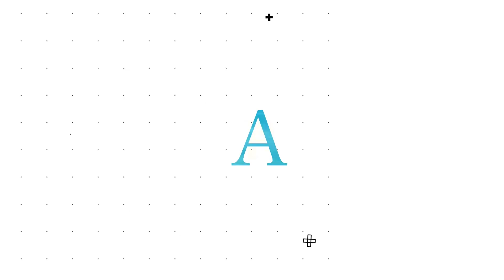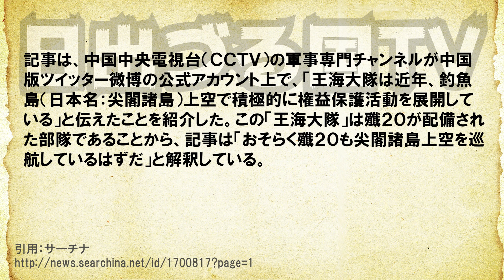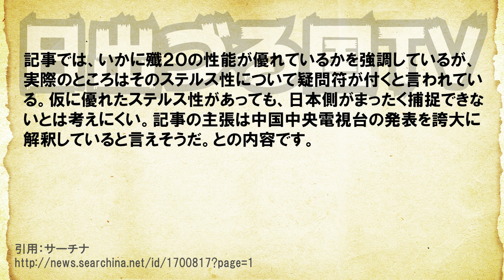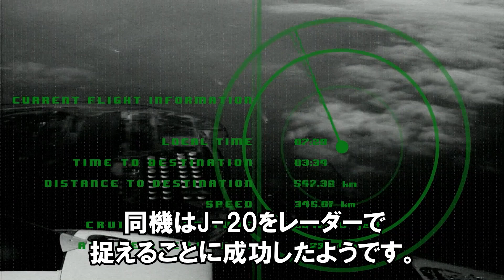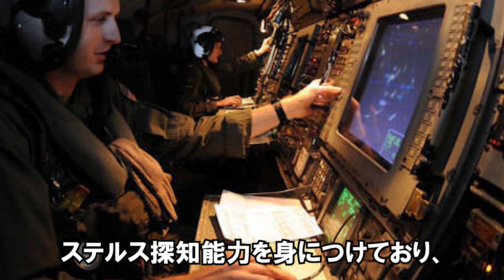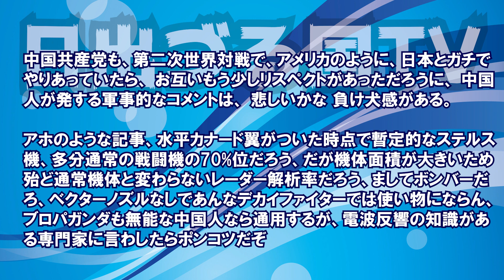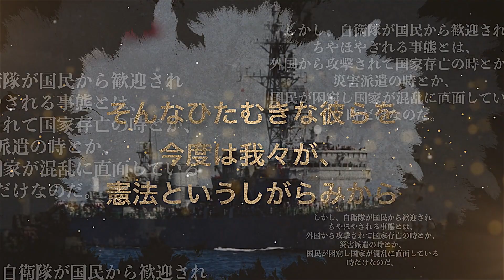中国メディア「日本は中国のステルス戦闘機J-20をレーダーで捕捉できていないのでは？」と自画自賛しているご様子ｗ【日出づる国TV】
大統領支持率歴史的上昇！口をすべらせた世論調査会社所長！支持率上昇理由

【海外の反応】衝撃！日本は「とんでもない兵器」を隠し持っていた！！ほしけりゃやるぞ！【グレートJAPANちゃんねる】

【海外の反応】CNNも報道！日本人の国連評価が的を射すぎて海外衝撃！「国連を評価しない」日本がまさかの◯％…